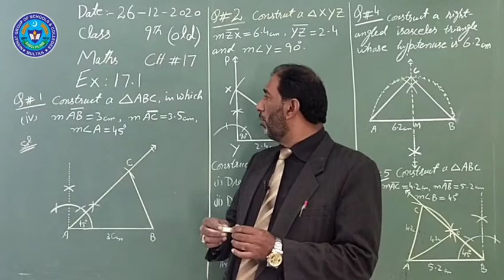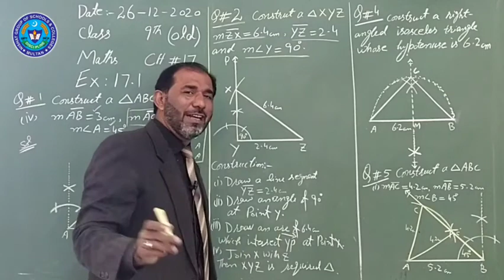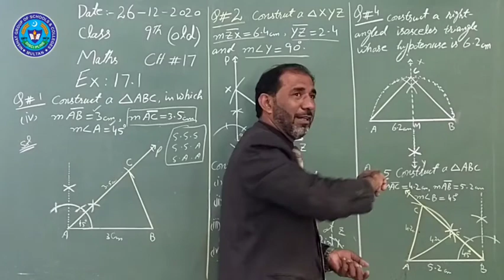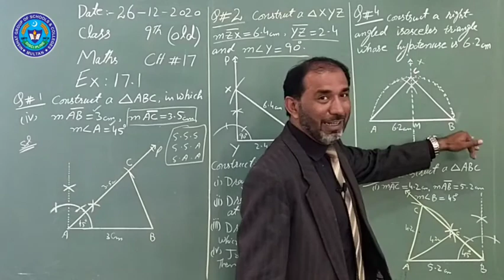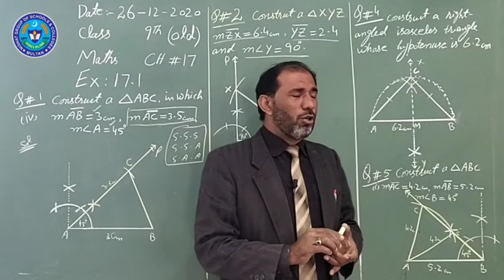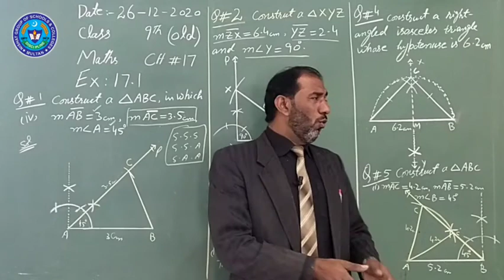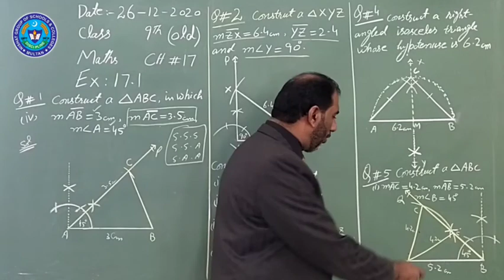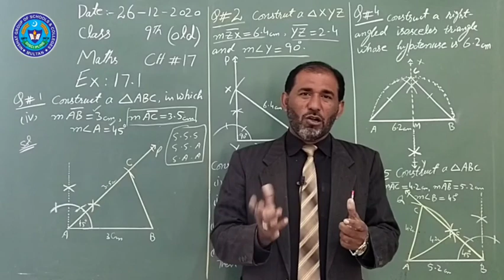MATHS 26 DEC 9TH OLD